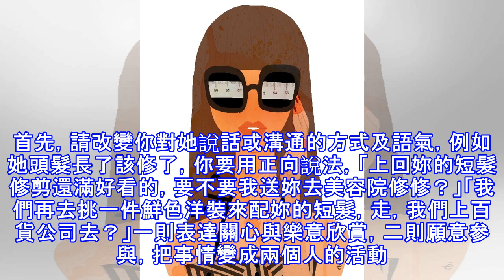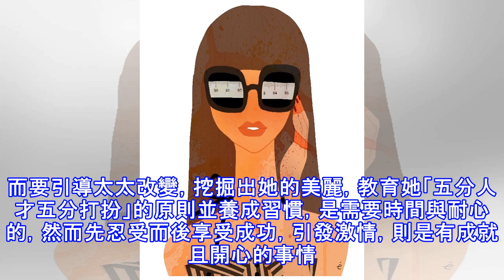老婆不愛打扮 小心老公跟人跑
老婆不愛打扮 小心老公跟人跑 （圖／swawa.com）〔心理諮商專家／林蕙瑛〕問：結婚10年，我愛妻子，她也愛我，我們同意不要有孩子，生活平靜充實。最近兩年我有煩惱，感覺妻子不再吸引我了，她長得不錯，但不注重打扮，衣著、髮型甚至眼鏡框，真的很土。更糟的是，她毫不注重身材，從不運動，她說那是未婚小姐的事。 我知道這樣說她是不對的，但已經跟她講過多次，還邀請她跟我去健身房，她都拒絕。我兩個月前認識珍妮，她比妻子大10歲，但看起來比妻子年輕10歲。最近開始打打鬧鬧，也去看過兩場電影，兩人靠得很近，我越來越心猿意馬，怎麼辦呢？ 答：聽起來你太太是個純樸自然的女性，她愛你也忠於婚姻，以為婚姻的承諾就可...